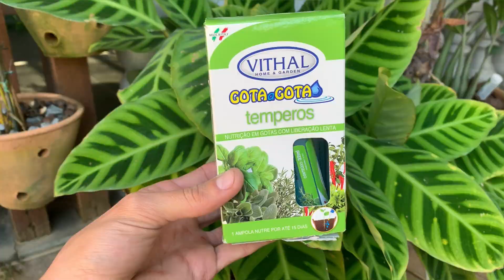ORÉGANO: Tudo que você precisa saber para ter sucesso no cultivo 🪴